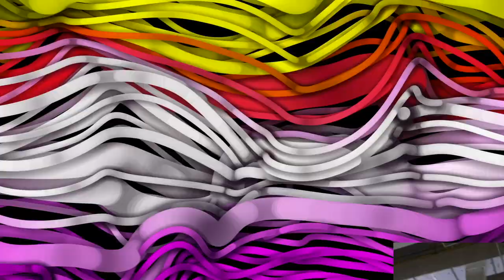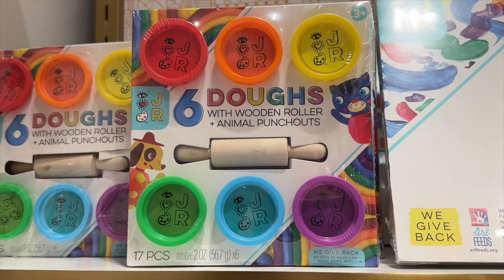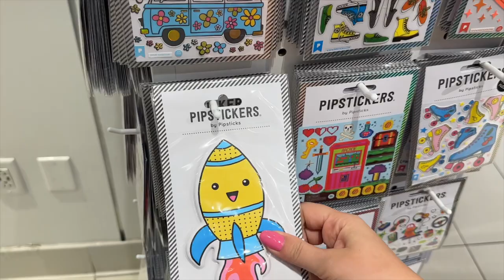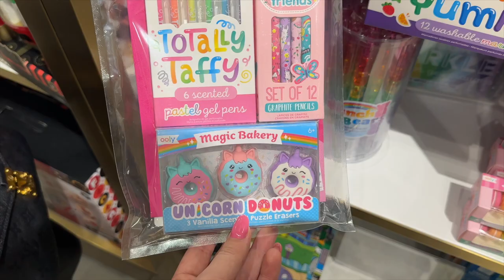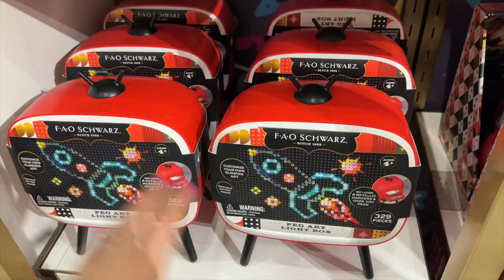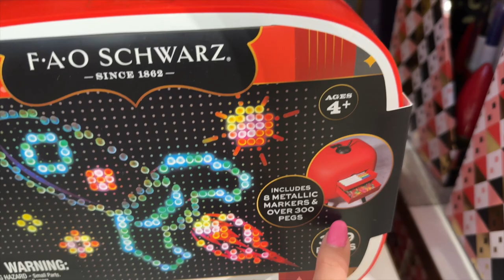O QUE EU ACHEI DE PAPELARIA EM NOVA YORK | PAPELARIA ART PEL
No vídeo de hoje eu mostrei os produtos de papelaria que eu encontrei em Nova York em uma loja de brinquedos gigante. Vem ver e me conta o que você mais gostou!?